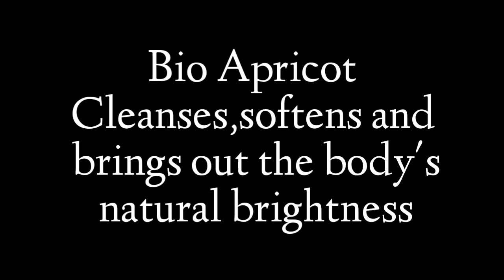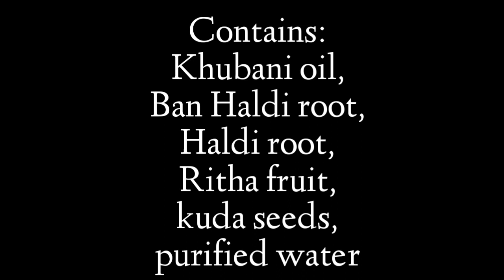Biotique Bio Apricot Refreshing body wash review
Hello guys.
How r u all
Good evening
This video is about a review of biotique product
i.e Bio Apricot Refreshing body wash.
It was really amazing guys.
Just try this product guys.

Swaroopa Telugu Channel